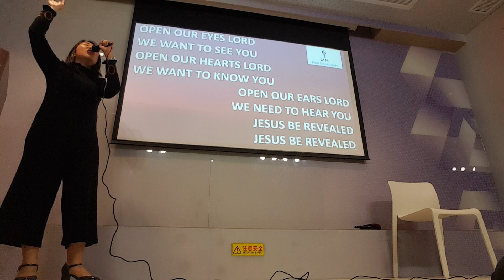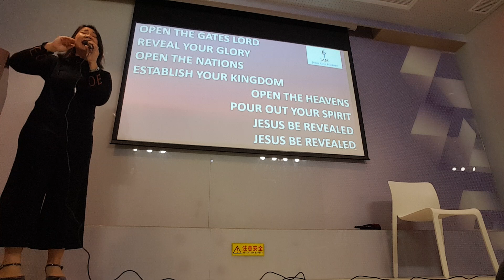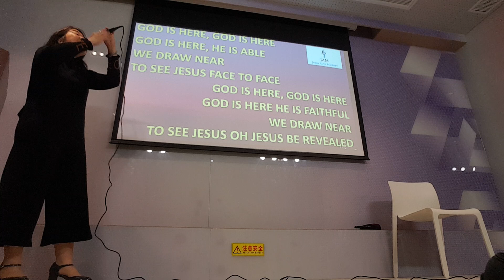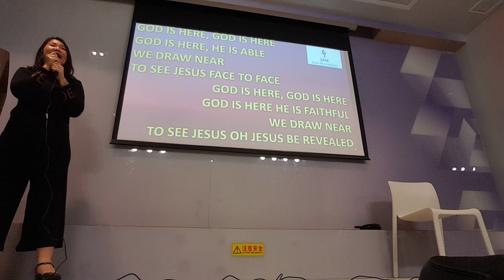JAM Macau 17 Feb 2019 WORSHIP - God Is Here (Worship Leader: Uly)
Our Sunday Service is from 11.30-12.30 in Taipa (bilingual English/Indonesian)